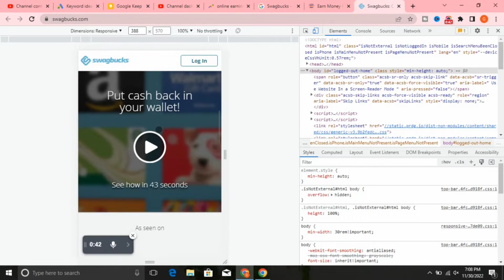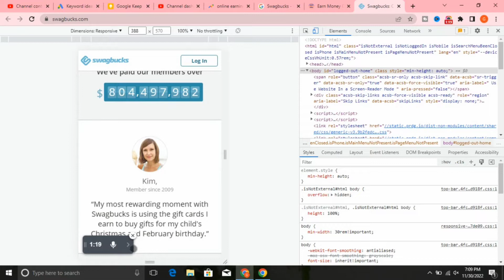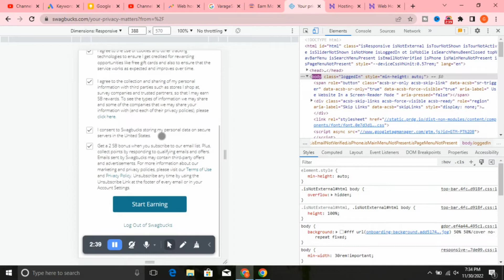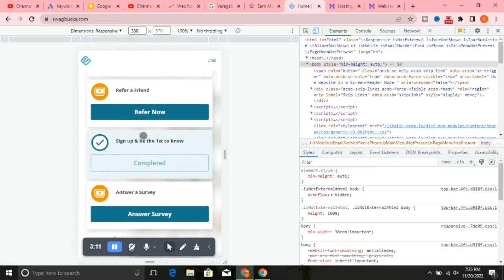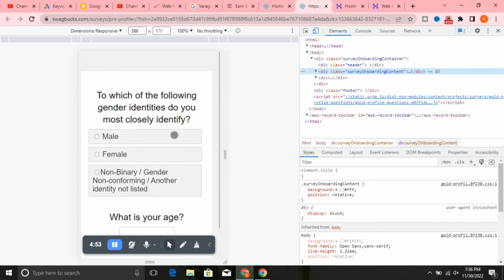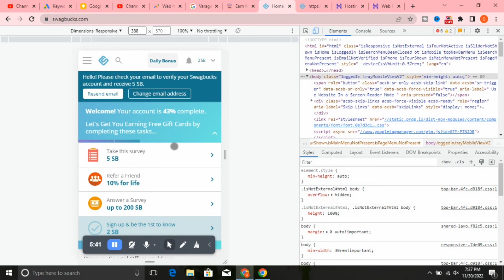Earn Money Online without Investment | Make Money Online from Home | Online Earning App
In this video we’ll walk you through:
- Topic 1 Earn Money Online without Investment
- Topic 2 how to make money online for beginners
- Topic 3 online earning websites